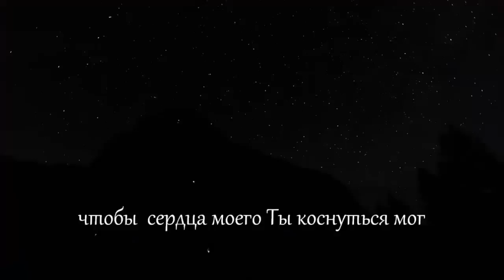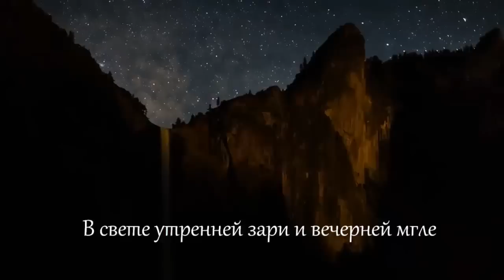Я люблю Тебя Иисус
Придите ко Мне все труждающиеся и обремененные, и Я успокою вас (Мф. 11, 28)

Принятие Христа заключается в обращении к Богу от самого себя (покаянии) и решении позволить Христу войти в нашу жизнь, простить наши грехи и сделать из нас таких людей, какими Он желает нас видеть. Недостаточно просто осознать разумом, что Иисус Христос есть Сын Божий и что Он умер на кресте за наши грехи. Также недостаточно иметь эмоциональные переживания. Главное — принять Христа верой. Принятие Иисуса Христа верой — это действие нашей воли.

Вы можете принять Христа верой прямо сейчас, обратившись к Нему в молитве (Молитва — это разговор с Богом.) Бог хорошо знает человеческое сердце. Поэтому, Ему важны не столько слова, сколько состояние вашего сердца.

молитва покаяния Молитва может звучать примерно так:

Господь Иисус, я нуждаюсь в Тебе. Благодарю Тебя за смерть на кресте за мои грехи. Я открываю дверь моей жизни и принимаю Тебя как моего Спасителя и Господа. Благодарю Тебя за прощение моих грехов и за дар вечной жизни. Возьми мою жизнь в Свои руки. Сделай из меня такого человека, каким Ты хочешь меня видеть. Благодарю Тебя, Великого Бога: Отца, Сына и Святого Духа. Аминь

Выражает ли эта молитва желание вашего сердца? Если да, то помолитесь этой молитвой прямо сейчас, и Христос войдет в вашу жизнь, как Он обещал.